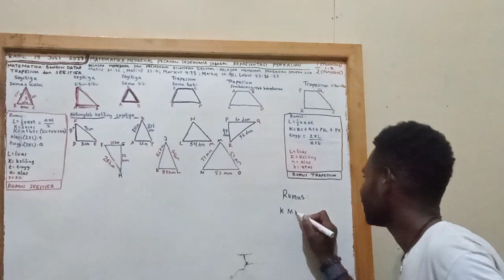MATEMATIKA bersama Kandius Yoman: Cara Menghitung keliling bangun datar Segitiga, 19 Juli 2023